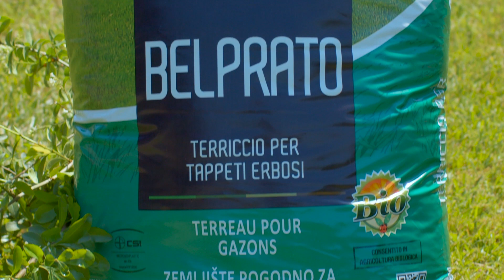I segreti per un prato perfetto - VERDISSIMO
Seminare un prato da zero può rivelarsi un momento delicato ma se seguirete i consigli del nostro Stefano Pagano, esperto di giardinaggio, potrete ottenere in tempi rapidi un prato davvero coi fiocchi.

In questa puntata di “VERDISSIMO”, il format video digitale di TerComposti, vi sveleremo qualche trucco per ottenere un prato perfetto. Innanzitutto quando seminate seguite sempre i dosaggi indicati sulla confezione e optate per seminare in giornate serene e senza vento.

Come terriccio vi consigliamo l’utilizzo di BEL PRATO di TERCOMPOSTI che con la sua miscela di torbe fini e sabbia silicea lavata è adatto sia per la semina che per la rigenerazione di prati esistenti